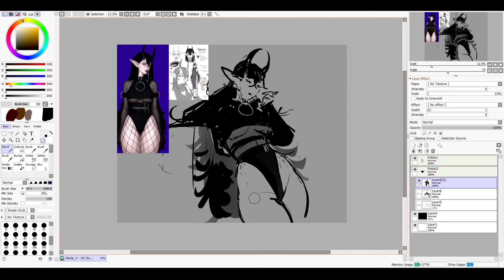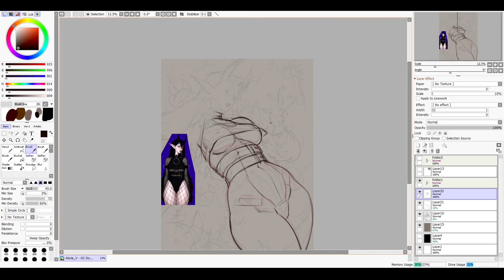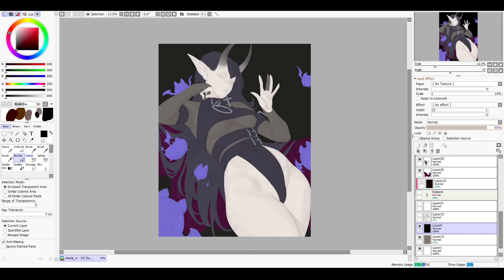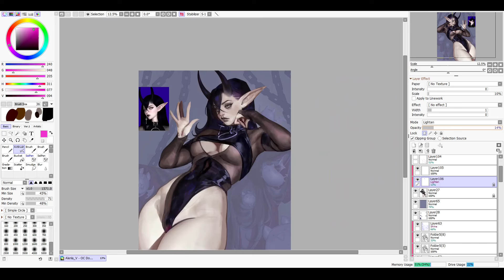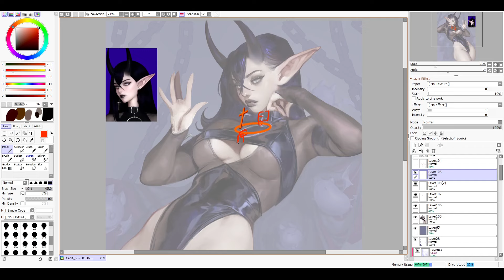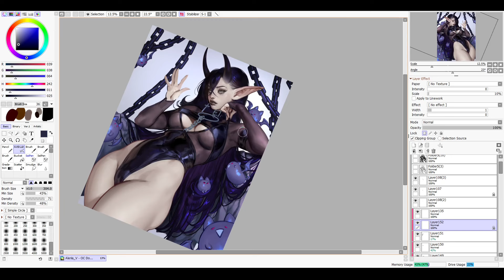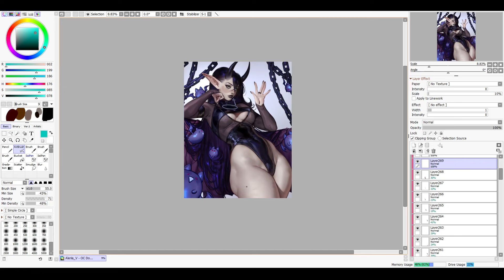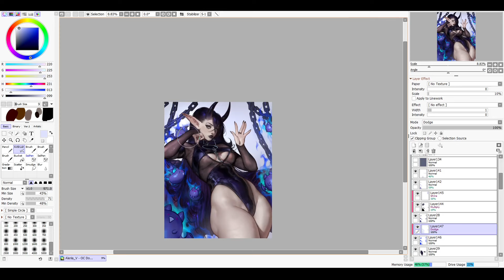DOMINIQUE timelapse speedpaint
OC Dominique gift [real time is 10h]

Tool - XP-PEN 22 ArtistR Pro 2nd Generation
All music is from YouTube library